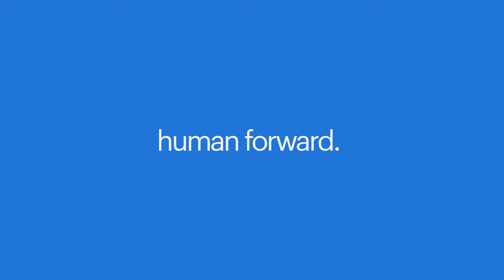Produzione Video Promozionale RandStad -Loffredo Studios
Realizzazione Video Promozionale per RandStad in collaborazione con Beppe Bergomi e Ac Perugia Calcio